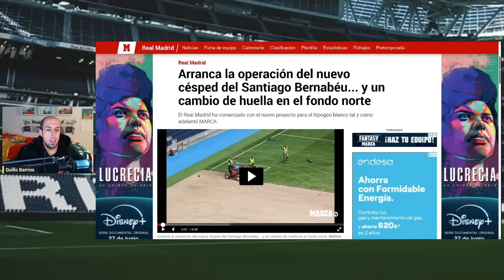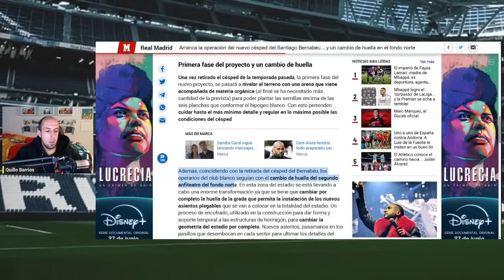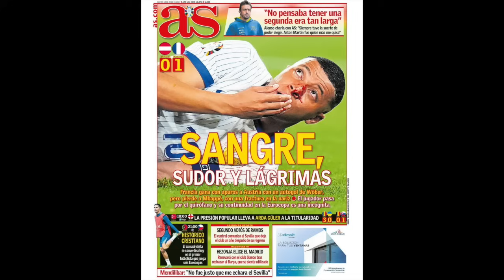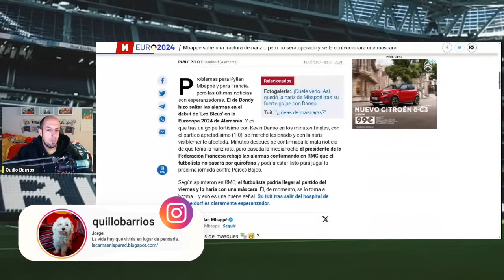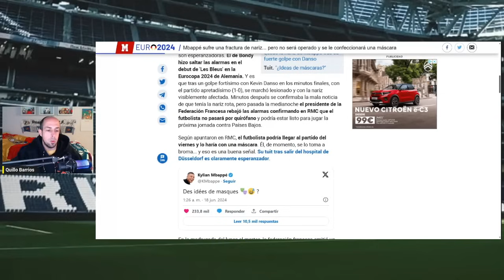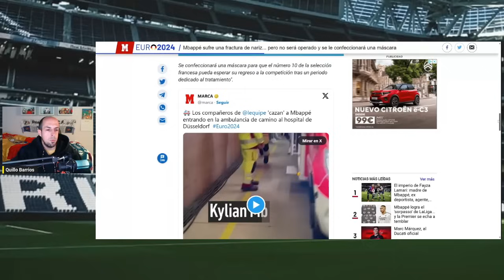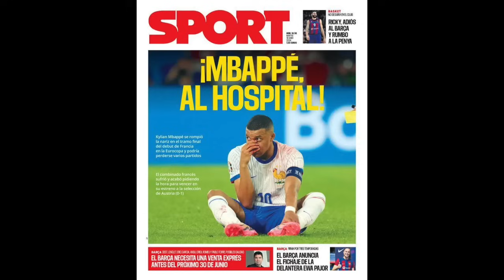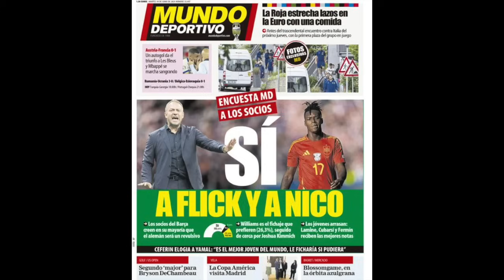MBAPPÉ DEJA MAL PARADA A LA PRENSA ESPAÑOLA | PORTADA RIDÍCULA MUNDO DEPORTIVO | ¿FERMÍN 30 KILOS?